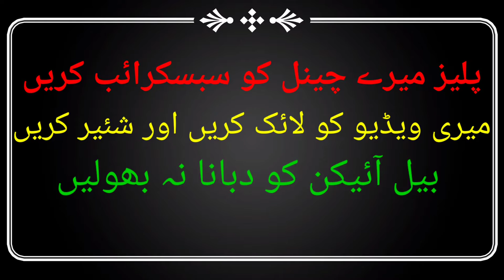tomato onion karahi | uzma jadoon cooking vlog | tamatar payaz ke karahi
hi,
i m uzma jadoon and u r watching my you tube channel " vlog for you ".
This video is about my cooking experience,in this video i m telling that how will u made quick and fast "ٹماٹر پیاز کی کڑاہی'.
plz sunscribe to my channel n like my video.
ok by see u again
jazak Allah.